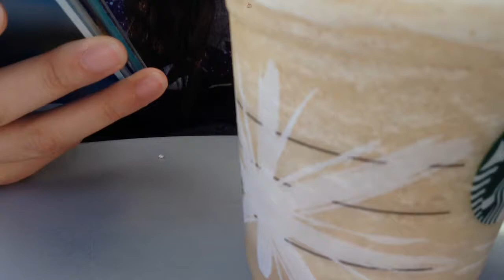STARBUCKS CHALLENGE #4: BUTTERBEER, CHRISTMAS TASTE, SMORES, and SNICKERDOODLE FRAPPUCINOS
BUTTERBEER FRAPPUCINO
    Ask for a Creme Frappuccino base. Don’t skimp on the fat by asking for skim or 2% milk as whole milk is required for the right consistency
    Add 3 pumps of caramel syrup
    Add 3 pumps of toffee nut syrup
    Top with caramel drizzle
CHRISTMAS TASTE FRAPPUCINO
    Start with a Vanilla Bean Frappuccino or Green Tea Frappuccino
    Add peppermint syrup (1.5 pumps tall, 2 pumps grande, 2.5 pumps venti)
    Add raspberry syrup (1/2 pump tall, 1 pump grande, 1.5 pumps venti)
    Optional: Blend in a bit of caramel drizzle
    Top with whipped cream and cookie crumble
S'MORES FRAPPUCCINO
    Java Chip Frappuccino (or double chocolate chip if preferred)
    1 pump of Cinnamon Dolce syrup
    1 pump of Toffee Nut syrup
    Whipped cream blended in
    Top with whipped cream and Cinnamon Dolce sprinkles
SNICKERDOODLE FRAPPUCINO
    Chai Creme Frappuccino w/ Soy Milk
    Add cinnamon dolce syrup (1.5 pumps tall, 2 pumps grande, 2.5 pumps venti)
    Top with cinnamon dolce sprinkles